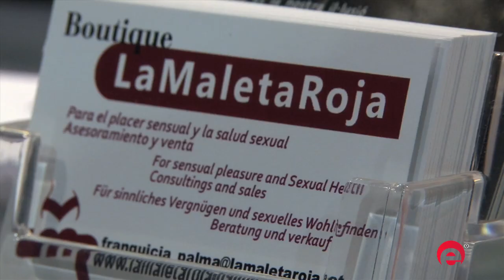Exposición Isabel Martín Fotografia Erótica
Video reportaje Exposición Fotografía Erótica Isabel Martín en La Maleta Roja de Palma de Mallorca. Presentado por Miguel Such y dirigido por Jaime Verd fotografia & making off